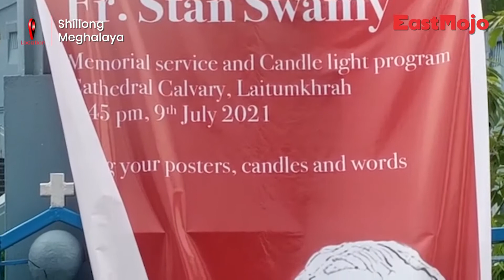Shillong mourns the death of Tribal rights activist Fr Stan Swamy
A memorial mass and candlelight prayers were held at Cathedral Calvary in Laitumkhrah town in the East Khasi Hills District in memory of renowned Tribal rights activist and Jesuit father Stan Swamy.

Leaders of the Hynniewtrep Youth Council, the Khasi Students’ Union, the Thma U Rangli-Juki attended mass to pay tributes to the late activist.

Priest Stan Swamy, an accused in the Elgar Parishad-Maoist links case, breathed his last in Mumbai’s Holy Family Hospital on July 5.

The tribal rights activist was admitted to the private hospital on May 29 from the Taloja prison following the HC’s order on a petition filed by him, seeking medical attention as he was then suffering from COVID-19 and Parkinson’s disease.